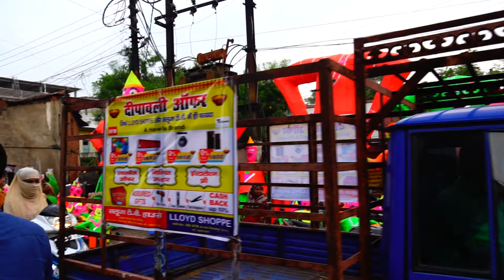बड़ा रावण बाजार (A Big Ravan market)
colorful ravans at (Bilaspur Gandhi chowk )